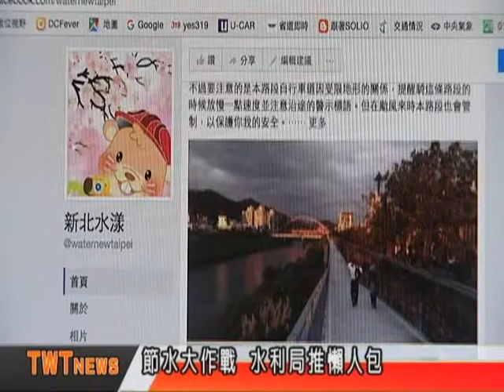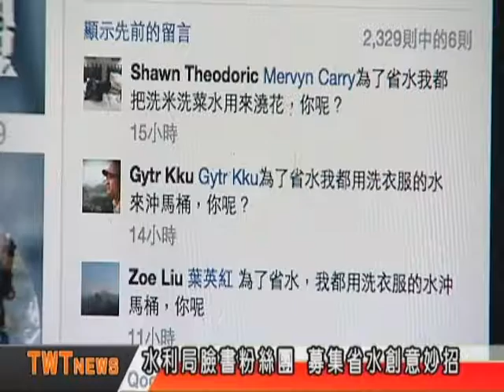天外天新聞1060316 03節水大作戰 水利局推懶人包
近期北台灣雖有降雨，但是水庫儲水量仍舊不足，供水吃緊，面對缺水期的來臨，新北市水利局推出「愛水就要節水」圖文懶人包，讓民眾多一分留意，少一分浪費。